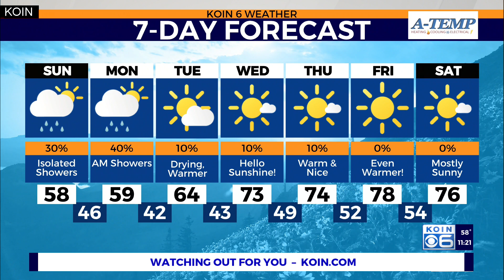Isolated rain showers roll through Portland on Sunday